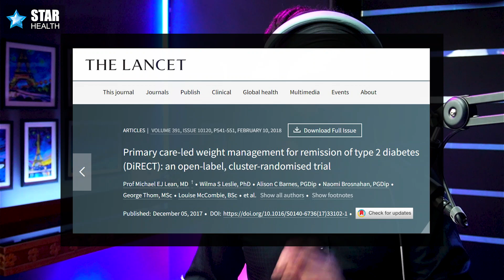Diabetes Can be Reversed: New Medical Update: STAR HEALTH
Reversing diabetes is a term that usually refers to a significant long-term improvement in insulin sensitivity in people with type 2 diabetes.

People with type 2 diabetes that are able to get their HbA1c below 42 mmol/mol (6%) without taking diabetes medication are said to have reversed or resolved their diabetes. This also known as putting diabetes into remission.

Loss of body weight can be particularly beneficial in helping to reverse the progression of diabetes.

With time and dedication, type 2 diabetes can be reversed and the results can be very rewarding, with less tiredness and better all-round health.

If you think you need to come off your diabetes medication, ensure you speak to your healthcare team before doing so.

Understanding how diabetes progresses
The most common cause of type 2 diabetes is obesity-related, which generally follows a vicious cycle pattern:

Diet high in calories -particularly if high in refined carbohydrates.
Insulin levels in the bloodstream rise to cope with the high- and quick-acting carb intake.
Weight is gained around the belly (central or truncal obesity).
Consistently high insulin levels lead to the body’s cells becoming resistant to insulin and commonly lead to weight gain.
High insulin levels also increase weight gain.
Insulin resistance leads to an increase in blood sugar levels, particularly after meals.
The pancreas produces more insulin to cope with rising blood sugar levels
High sugar levels lead to feelings of lethargy and high insulin levels lead to increased hunger.
Hunger often leads to overeating and lethargy, with less physical activity being taken.
Overeating, less activity and high insulin levels all lead to further weight gain and more insulin resistance.
Consistently high demand on the pancreas to produce extra insulin leads to damage of the pancreas’ insulin-producing beta cells.
Beta cell damage results in the body struggling to produce enough insulin, and steeper rises in blood sugar levels leads to more recognisable symptoms of diabetes, symptoms of diabetes, such as thirst and a frequent need to urinate

STAR HEALTH